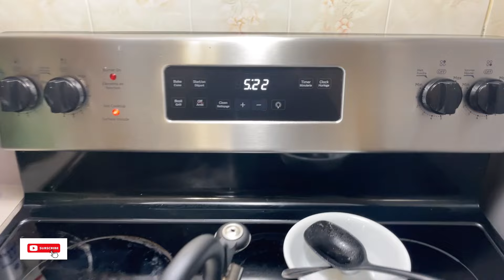LOVE and PEACE and be THANKFUL | Edmonton Alberta | Pinoy in Canada | Buhay sa Canada